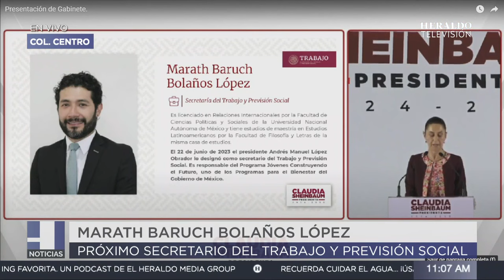Claudia Sheinbaum nombra a Marath Baruch Bolaños López como nuevo Secretario del trabajo | Ruta 2024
La virtual Presidenta electa, Claudia Sheinbaum Pardo, privilegió la juventud en la definición de su cuarto bloque de su próximo gabinete.  Se trata de Claudia Curiel como Secretaria de Cultura, quien acompañó a Sheinbaum como Secretaria de Cultura en la Ciudad de México. Es programadora, productora y gestora cultural con 20 años de experiencia en el sector público.

Josefina Rodríguez fue nombrada como Secretaria de Turismo. Es Licenciada en Administración de Empresas por la Universidad Iberoamericana de Puebla, cuenta con una maestría en Alta Dirección por la Universidad del Valle de Tlaxcala. Desde el 2021 es secretaria de Turismo del Gobierno de Tlaxcala.

Marath Bolaños va a continuar como el titular de la Secretaría del Trabajo y Previsión Social; el 22 de junio de 2023 ocupa esta posición en el Gobierno de México.
Hasta el momento suman 21 nombramientos, quedando pendientes las Secretarías de la Defensa Nacional y de la Marina.